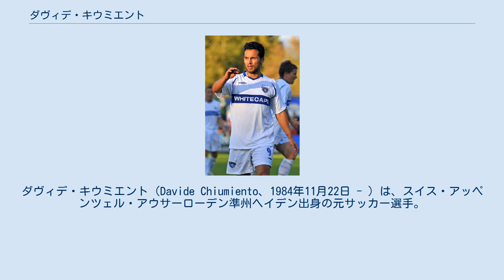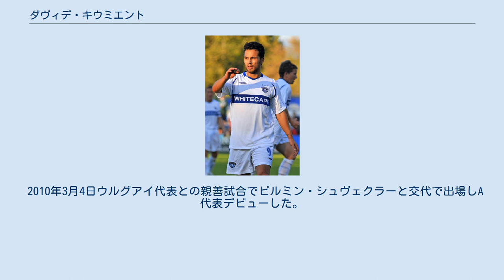ダヴィデ・キウミエント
ダヴィデ・キウミエント（Davide Chiumiento、1984年11月22日 - ）は、スイス・アッペンツェル・アウサーローデン準州ヘイデン出身の元サッカー選手。
イタリアにルーツを持つ。
 FCザンクト・ガレンの下部組織からユヴェントスの下部組織に移った当時はアレッサンドロ・デル・ピエロの後継者として期待されていた時期もあったが、トップチームには1試合に出場したのみでレンタル生活を余儀なくされた。
ル・マンUC時代は松井大輔と共にプレーしたが、フィジカル重視のリーグ・アンの中でスタメンを奪えなかった。
翌シーズンはBSCヤングボーイズに移籍しハカン・ヤキンと共にプレーした。
 ユヴェントスとの契約切れを機にFCルツェルンに移籍した。
 2010年、バンクーバー・ホワイトキャップスに移籍した。
 2012年7月11日、FCチューリッヒに移籍した。
 イタリア代表入りを目指していたが、スイス代表への道を選択しU-21スイス代表として2004年のUEFA U-21欧州選手権等13試合に出場した。
 2010年3月4日ウルグアイ代表との親善試合でピルミン・シュヴェクラーと交代で出場しA代表デビューした。